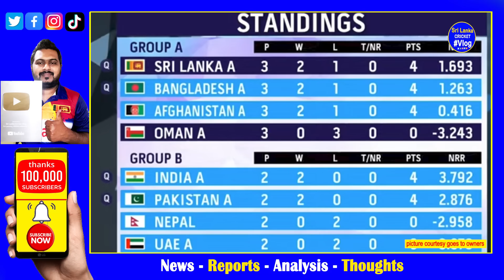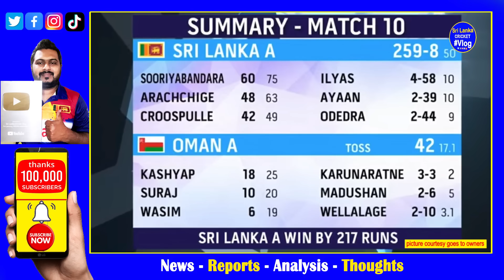Emerging Asia Cup 2023 Sri Lanka A through to Semi Finals as Group 1st| Sri lanka A vs Oman A Highli